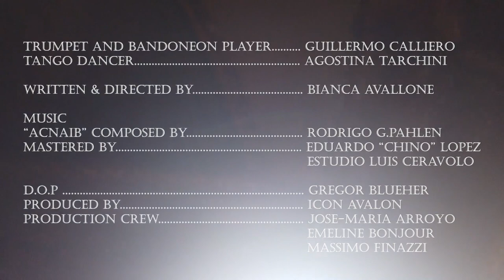Pure Velvet, Music film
This Music Clip called “Pure Velvet” is filmed at La Paloma in Barcelona, Spain.

The goal of this project is to present under a Tango sensual tone a talented musician Guillermo Calliero playing trumpet and bandoneon an original composition of Rodrigo G. Pahlen

“There is a kind of cosmic joy in sensuality”
“Il y a dans la sensualité une sorte d’allégresse cosmique.” Jean Giono

Tango Dancer: Agostina Tarchini
D.O.P: Gregor Blueher
Created, Produced and edited by Bianca Avallone

Music mastered by Eduardo “Chino” Lopez from Estudio Luis Ceravolo

Icon Avalon prod.